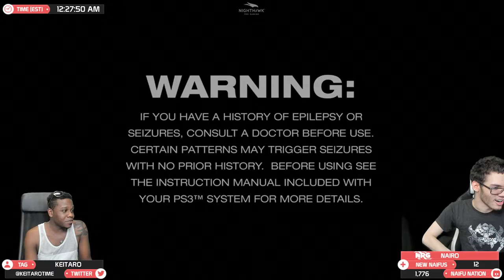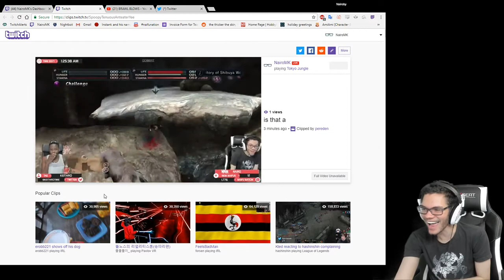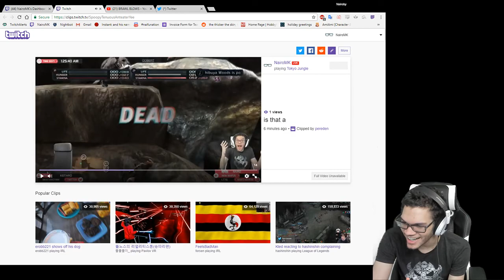Keitaro and I are kings of the Tokyo Jungle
Watch this video alongside a saved copy of the Twitch chat

Nairo and Keitaro play Tokyo Jungle!

This is a re-upload of a past stream by Nairo that is no longer available on Twitch.